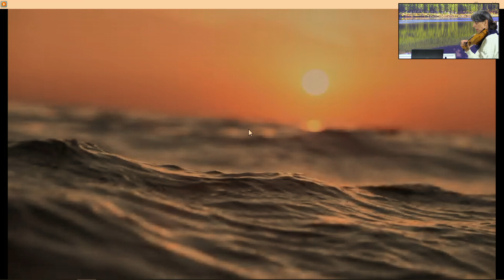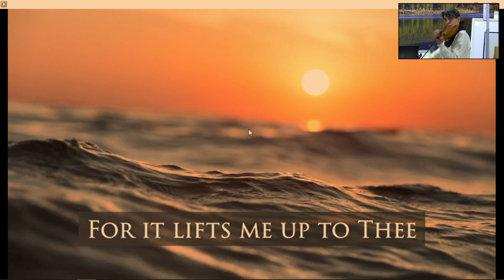Violin music - Nina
Huttefees 2022 Oudtshoorn